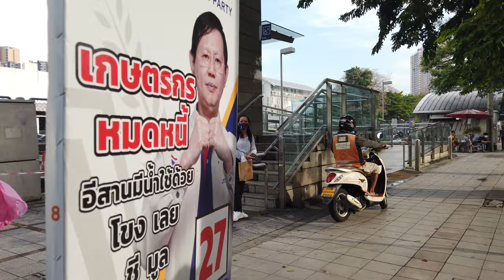[4K] Walk around "BTS Mo Chit Station" gateway to Bangkok's bus adventures on the evening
BTS Mo Chit station in Bangkok! Join us as we embark on exciting walking tours, taking you through the heart of this vibrant neighborhood. BTS Mo Chit station serves as a vital connecting point for bus travel, with its expansive bus stop bustling with activity. Get ready to explore the bustling streets, uncover hidden gems, indulge in delectable street food, and immerse yourself in the rich culture and energy of Bangkok.

Memory card : SanDisk Extreme Pro 128GB